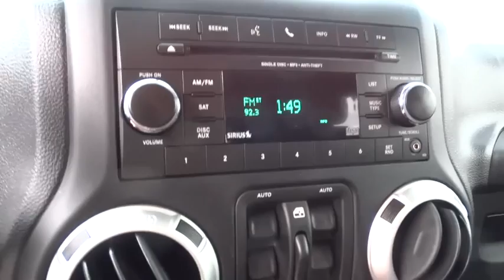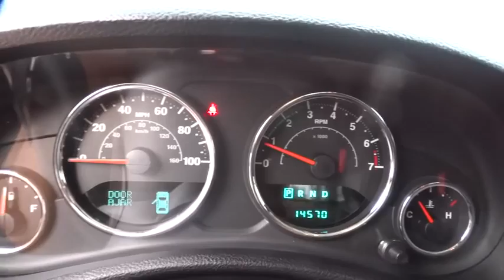2012 Jeep Wrangler Unlimited Orlando, Deltona, Sanford, Oviedo, Winter Park, FL C857P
2012 Jeep Wrangler Unlimited

V6 Engine **CD/MP3 Stereo**Satellite Radio **Automatic Headlights **Foglights** Power Heated Mirrors** Reclining Front Seats **Alarm** Keyless Entry** Convertible Top** Four Wheel Drive** Driver Height Adjustment**Privacy Glass **Tilt Steering Column **Running Boards **Privacy Glass** 1-Owner ** you for choosing Fields Auto Group...as part of our unique level of service, all of our customers enjoy automatic enrollment in our Fields Matters Loyalty Program. This program offers you and your vehicle a wide array of exclusive amenities such as; Complimentary Car Washes, 10% off Accessories and Clothing, Internet Work Stations, Fields Gourmet Coffee Bar and Ice Cream, Free Service Loaners with Scheduled Appointments, Local Shuttle, Free Wi-Fi and much more. Please call or visit us for complete Fields Matters details!